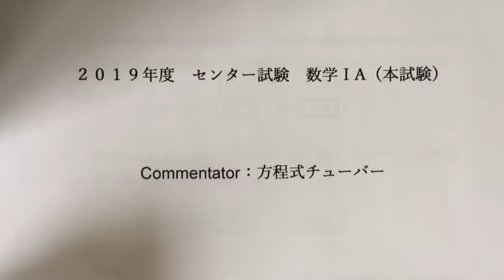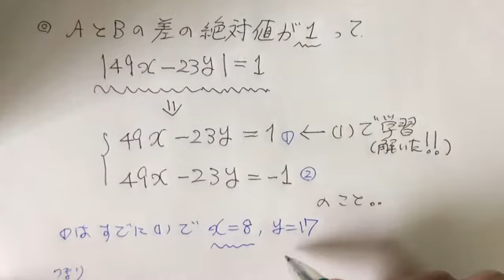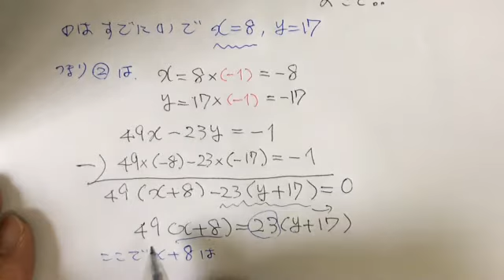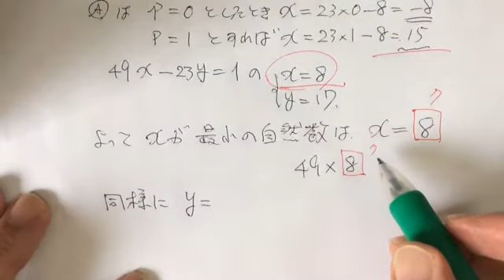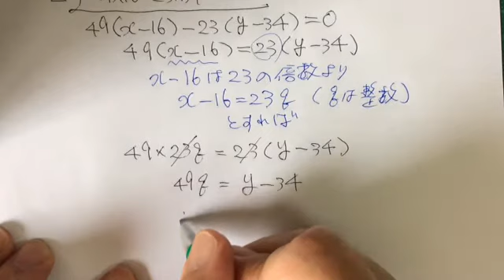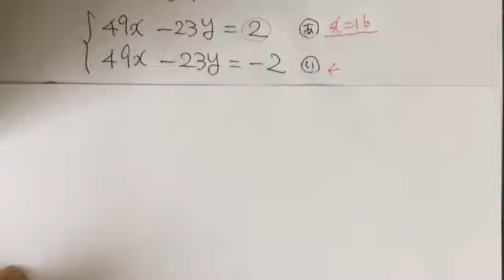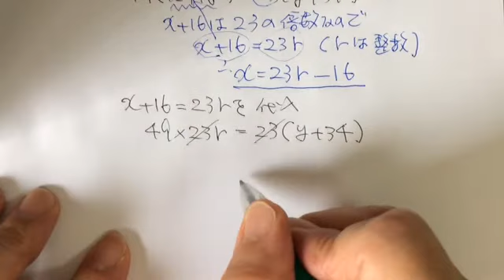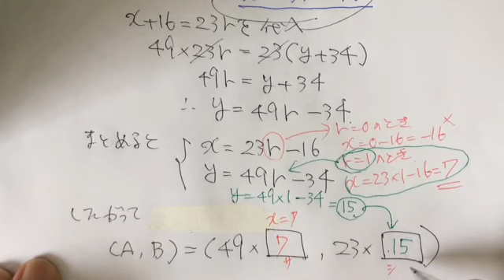2019年度センター試験数学ⅠA第4問（２）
数学苦手。でも今から巻き返したい。そう思っている方用の解説です。2019年度センター試験数学ⅠA第４問（２）の解説です。（！）に引き続き圧巻な解答方法で簡単に出るんです。是非ご視聴されてみてください。同じ計算が続きますから理解しやすいと思いますよ。センター入試問題用紙は、ブログにPDFで印刷できるようにご用意しました。合わせてご利用ください。